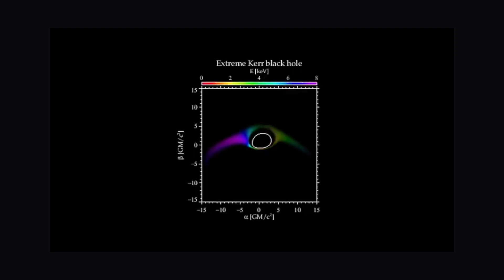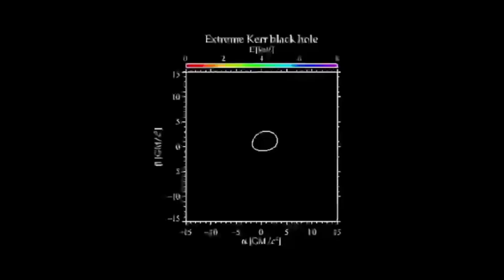Black Hole Echoes Discovered !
Black Holes are the objects that bend the spacetime curvature so much that nothing can escape out of them. Even it is not possible for light to come out of the black hole.
Now a team of astronomers at Massachusetts Institute of Technology MIT have discovered echoes of 8 Black Holes in the Milky Way Galaxy.